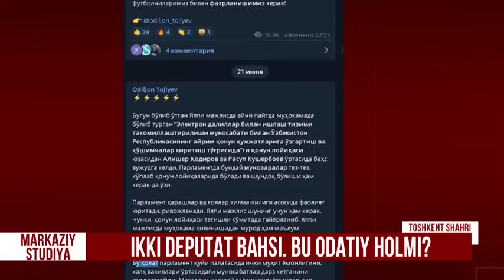РАСУЛ КУШЕРБАЕВ БИЛАН АЛИШЕР ҚОДИРОВ УРУШИБ КЕТДИ ТЎЛИҚ ВИДЕО ОХИРИГАЧА КЎРИНГ😳❗️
Ўзбекистон,
Uzbekiston,
Тезкор Хабарлар,
Ўзбек,
ЯНГИЛИКЛАР,
Mirziyoyev,
УЗБДА,
Мирзиёев,
Абдуллох домла,
GM,
Rossiyada,
o'zbek serial,
узбек сериал,
узбеккино,
Тезкор,
Интервю,
intervyu,
Өзбекстан

узбек,
ўзбек,
ўзбекистон,
россия,
ўзбеклар,
точикистон,
юлдузлар,
казахстан,
точик,
вирус,
o'zbek,
bbc,
bbcuzbek,
toshkent,
tashkent,
москва,
янгиликлар,
янги,
клип,
фильм,
film,
севимли,
Sevimli,
tv,
dunyo,
дунё,
afgoniston,
sport,
шавкат,
мирзиёев,
mirziyoyev,
prezident,
arkadag,
turkmen,
turkmaniston,
ozbek,
berdimhamedov,
bbc uzbek,
osh,
dashauz,
mari,
indiyskiy,
kino,
turkiya,
turkiye,
serial,
hindcha,
kizlar,
qizlar,
ayol,
xotin,
tolibon,
afgon,
ukraina,
putin,
rossiya

янгиликлар,
тезкор янгиликлар,
янгиликлар хабарлар,
узбекистон янгиликлари,
бугун янгиликлар,
охирги янгиликлар,
замон янгиликлари,
шошилинч янгиликлар,
yangiliklar,
tezkor yangiliklar,
yangiliklar xabarlar,
uzbekiston yangiliklari,
bugun yangiliklar,
ohirgi yangiliklar,
zamon,
yangiliklari,
shoshilinch yangiliklar,
zarur yangiliklar,
muhim yangiliklar,
зарур янгилик,
мухум янгиликлар

kun.uz,
o'zbekiston,
yangiliklar,
uzbekiston,
узбекистон,
янгиликлар,
новости,
ташкент

Янгиликлар,
хабарлар,
кун янгиликлари,
узбекистон,
тезкор,
бугун,
дунё янгиликлари,
Қизиқарли,
янги,
ведиолар,
хабар,
кун хабарлари,
сиёсат,
узбекистон янгиликлари,
хабарлар уз,
Ўзбекистон24,
янгилик,
шавкат мирзиёйев,
мигрантлар

rossiya ukraina,
urush,
rassiya ukrayina,
zelenskiy,
зеленский,
уруш,
россия украина,
рассия украйина

Rasul kusherbayev janjal
alisher qodirov
deputat